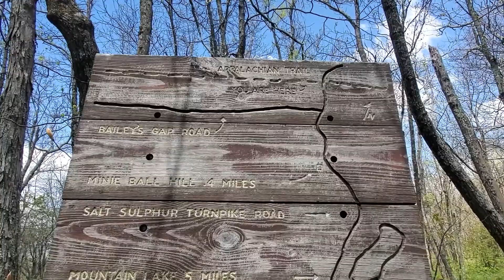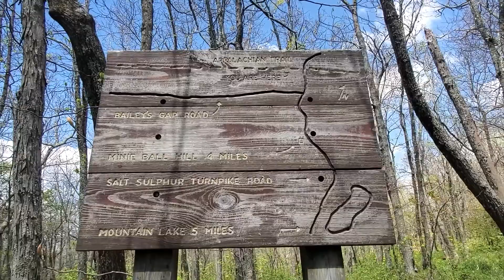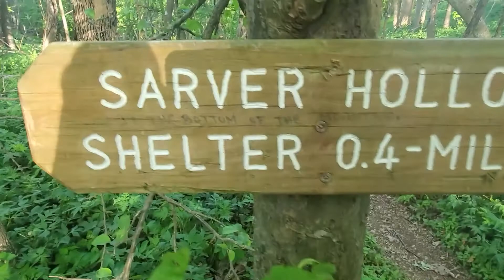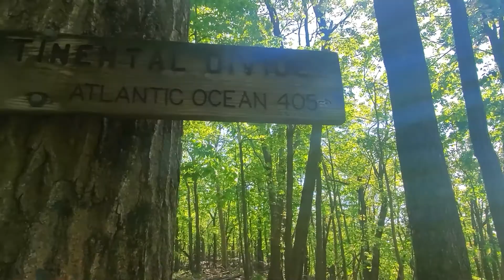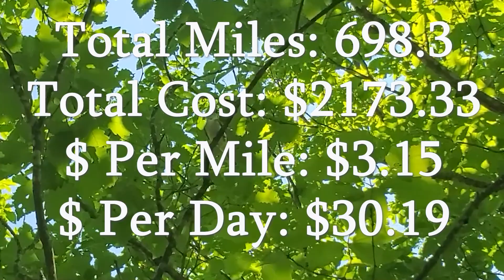Appalachian Trail 2021: Keffer Oak and All the Cairns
Reunited with a group of hikers. Got to hike with Forward again!

Trigger Warning: I do make some very annoying load noises when soaking my feet into the freezing water. You would too!

Crossed the Eastern Continental Divide. That was pretty cool. Didn't know what it was beforehand so got to learn a little bit about it which I share in the video. These were the hottest days yet so we did do a little swimming. I show Booty Shorts in the water but forward and I got in too.